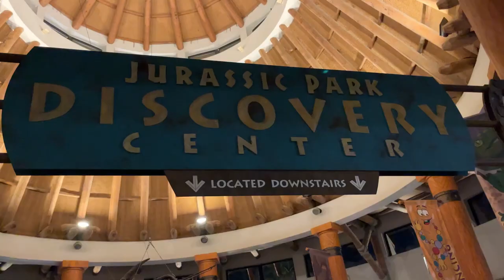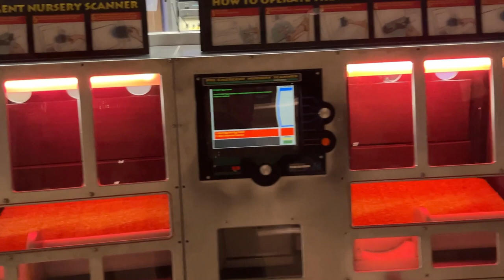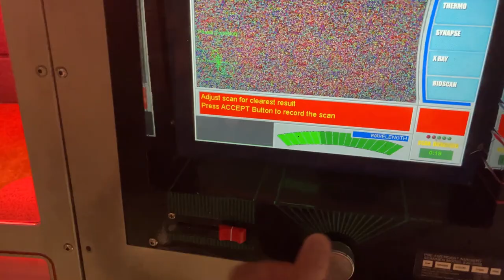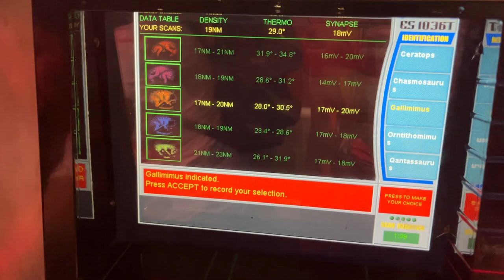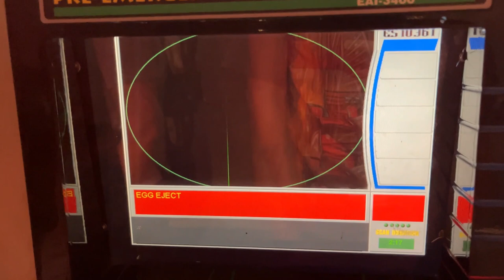Islands Of Adventure Jurassic Park Discovery Center (No Copyright)